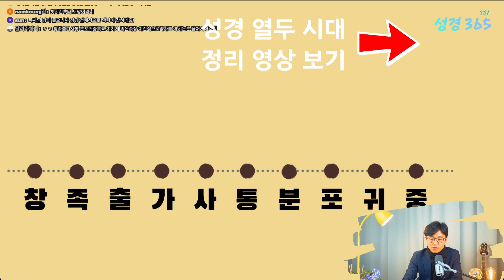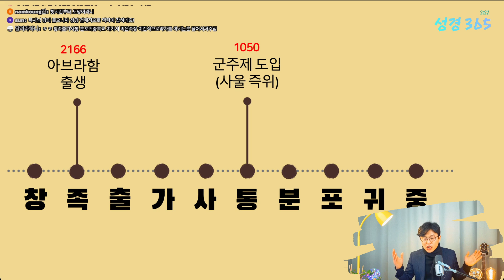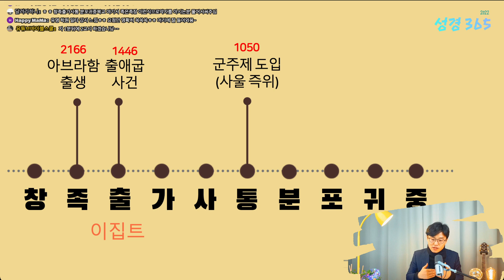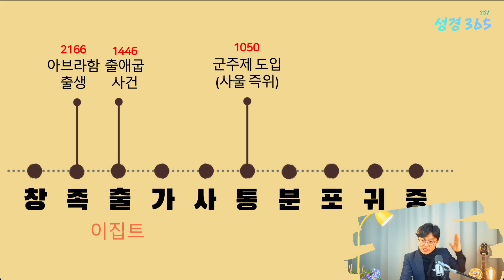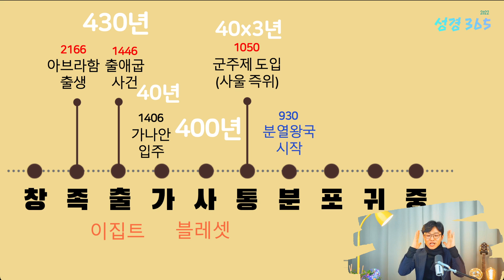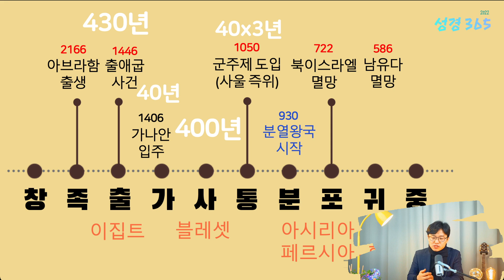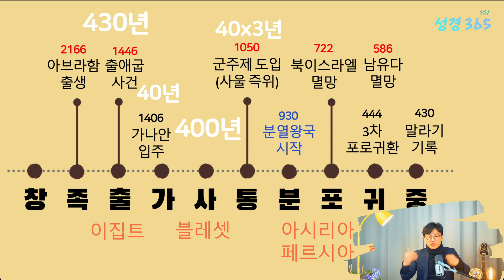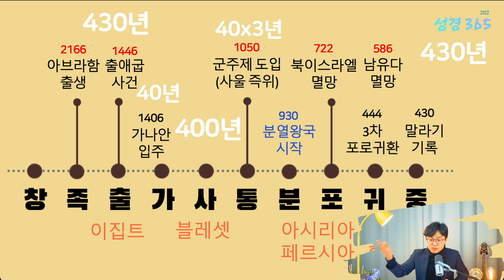10분이면 끝나는 구약 연대기 완벽 정리 및 암송 | 연대표 다운로드 | 구약완벽정리 | 구약연대 | 구약의이해